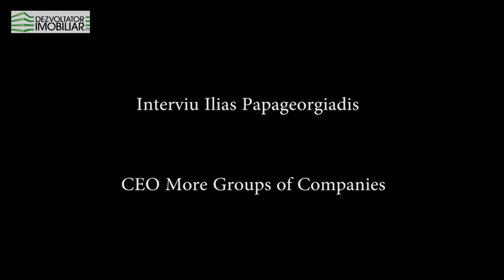Interviu Ilias Papageorgiadis - More Group of Companies